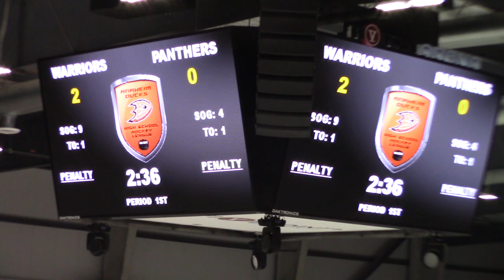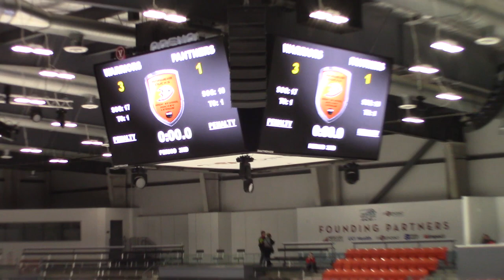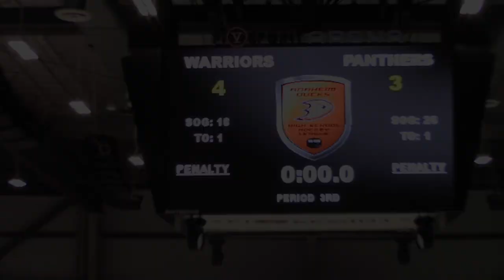20191030 Panthers vs Irvine United JV